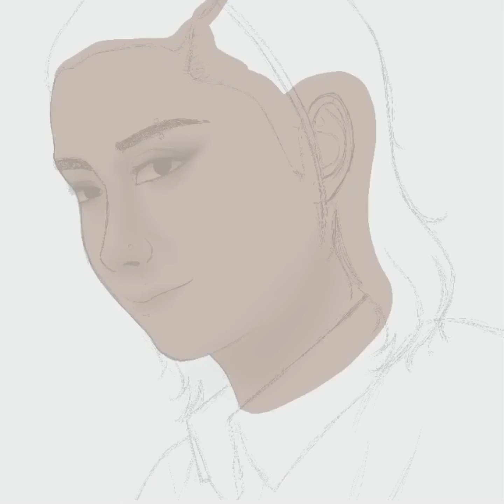Chishiya and Niragi speed paint (Take a Slice-Glass Animals)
The music is By Glass Animals, please go and support them!

Characters are from the live action Netflix Original “Alice in Borderland” which is originally by Haro Aso. Please go and support them as well!

I would like to thank everyone who took the time and stayed to watch my first video on my channel

My instagram and twitter are @kendalee_art
My tiktok is @Kenda_art